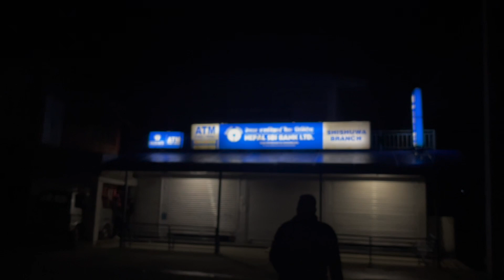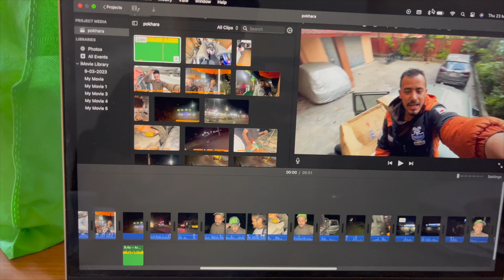RATI KO 2 BAJYE POKHARA AAKO.. RIDER NO. 36...... NEPALI MA CHATIS !!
THANK YOU SO MUCH 37.5K love and support..
WE BELIVE IN DOING SAME THING DIFFERENTLY.

THANK YOU ALL FOR YOUR LOVELY SUPPORT.